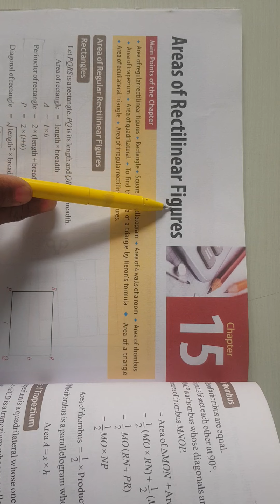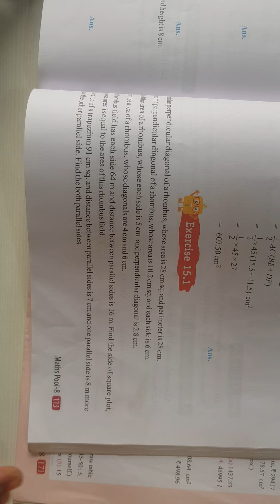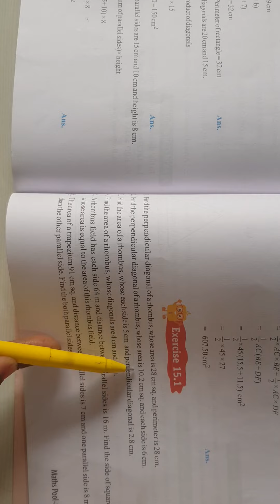01-02-2022,Class 8,Math,Ch-12,Ex-15.1,Part 1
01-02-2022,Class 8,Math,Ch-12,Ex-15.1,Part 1